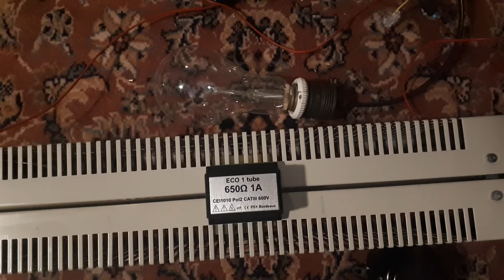Test variateur de tension / Partie 3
Bienvenue à toi ! :D

Aujourd'hui, test de mes 3 variateurs nettoyé et fonctionnels ;)

Oubli pas de liker et à tabonner ça fait toujours plaisir ^^